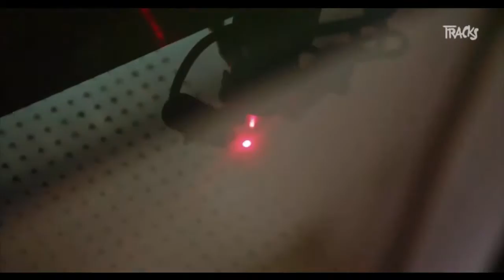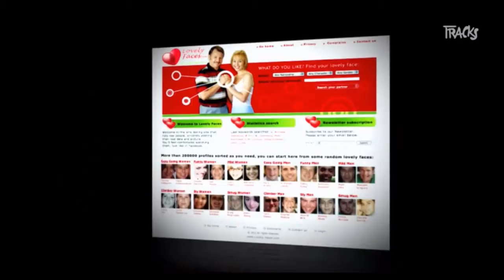Surveillance Art - Paolo Cirio on Arte TV Germany - Tracks in German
Und von Häuserwänden lächeln die Überwacher herab.